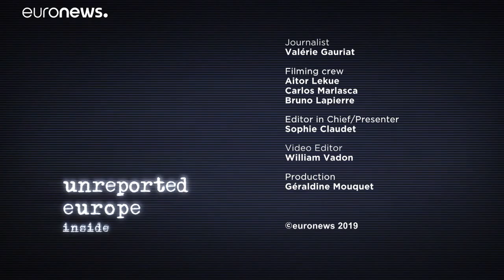Партия Vox: выбрали и не признаются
Электорат ультраправой партии Vox, вошедшей в парламент Андалусии, не спешит раскрывать свои политические предпочтения. Почему?…